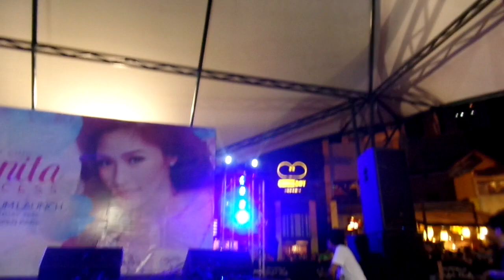GRAND ALBUM LAUNCH AND BIRTHDAY OF KIM CHIU- BEST SONG EVER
Best Song Ever original song by One direction

intro production only not part of the album of kim chiu.